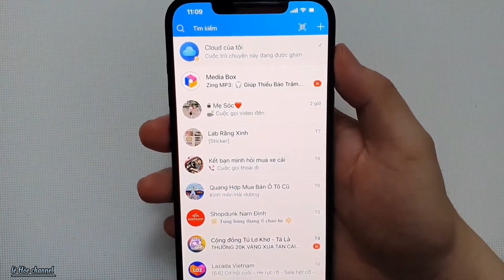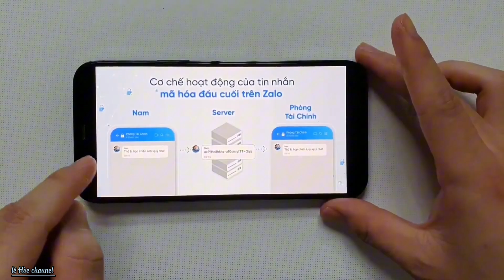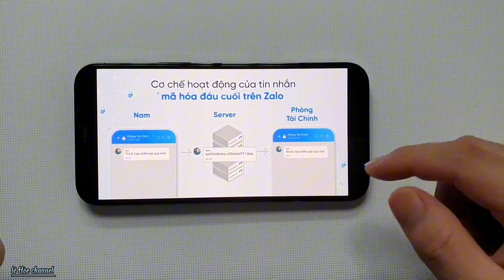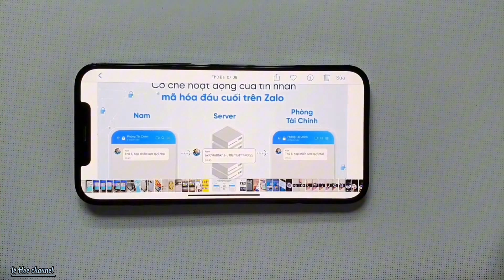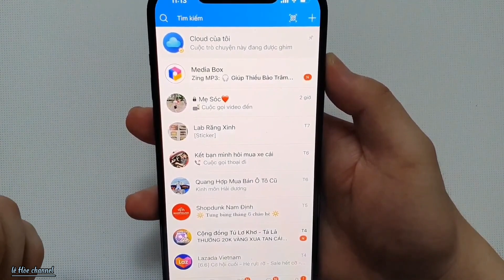Cách BẬT /TẮT mã hóa đầu cuối trên Zalo